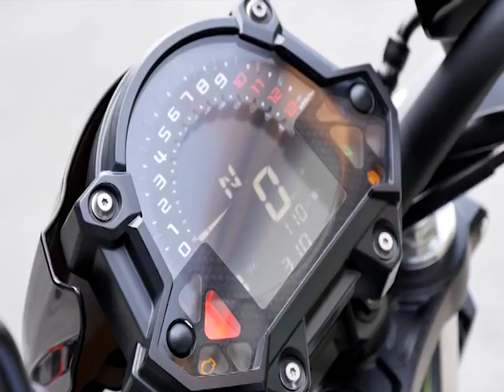SpeedRider OA 26 12 16 B2